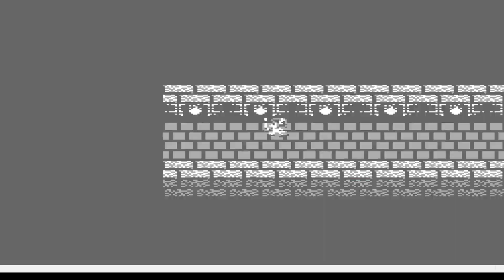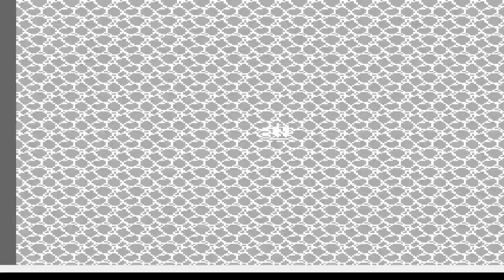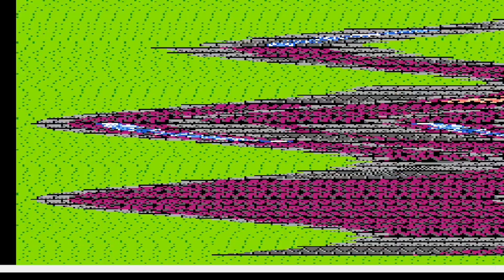Dragon Warrior III Let's Play Ep 14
Let's Play Dragon Warrior 3 for the NES. What can we do with the final key?